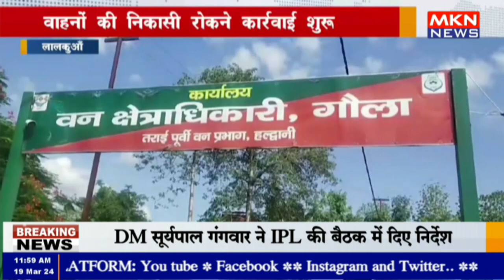लालकुआँ - गौला नदी में अवैध खनन, वाहनों की निकासी रोकने कार्रवाई शुरू